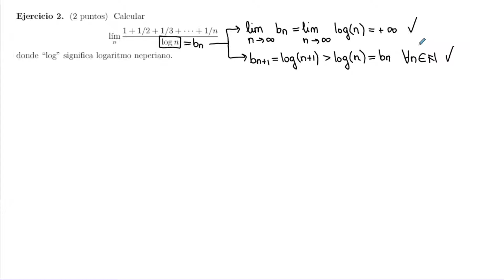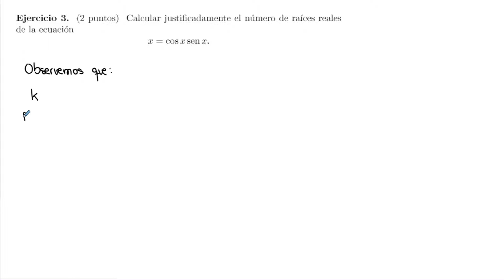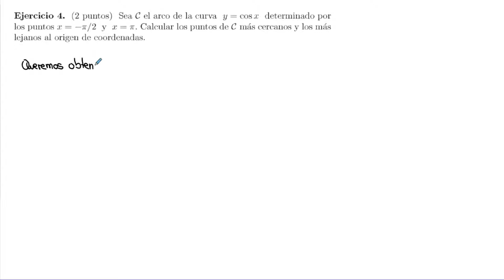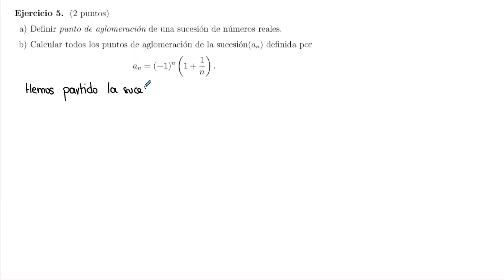Examen Convocatoria Septiembre - 2017/2018 | Funciones de una Variable I | UNED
Resolución del examen de convocatoria de septiembre del curso 2017/2018 de la asignatura "Funciones de una Variable I" del Grado en Matemáticas de la UNED.